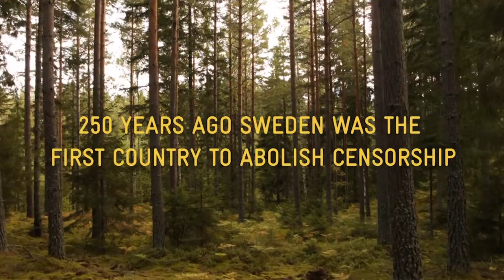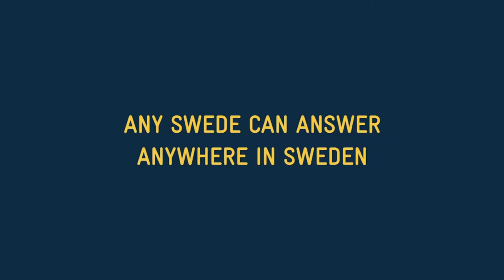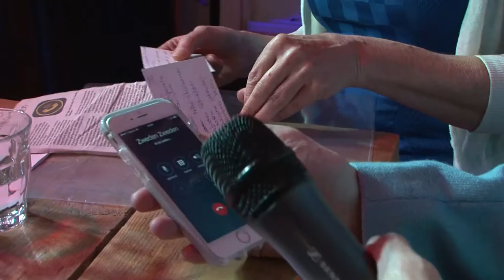ccdp1 - aflevering 3 - CC Grand, The Swedish Number en Marcel en Luke Verburg